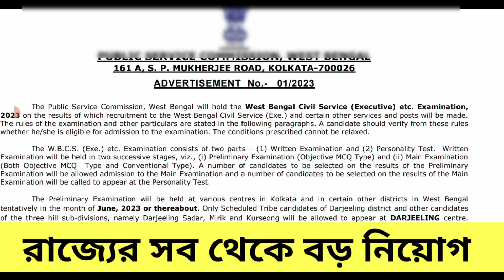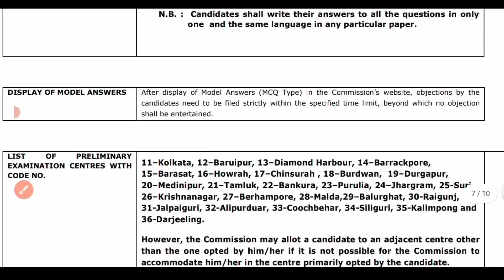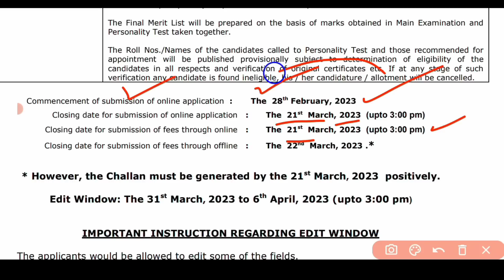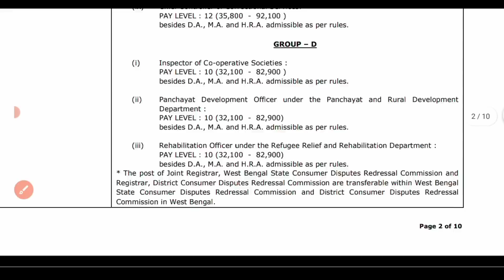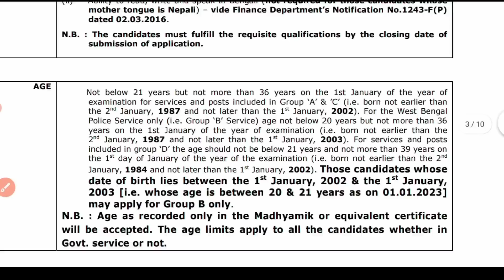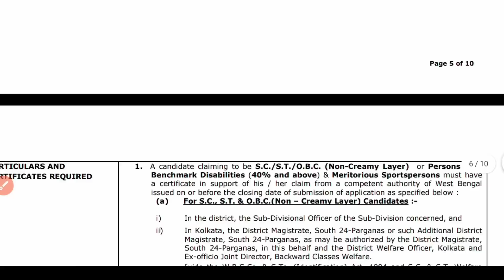WBPSC এর মাধ্যমে বিশাল নিয়োগ | WBPSC New notifications 2023 | wbcs vacancy 2023 | WB govt job2023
🎯 Your Query :

WBPSC new group d recruitment 2023
west bengal public service commission
wbcs new recruitment 2023
wbcs new vacancy 2023
wbcs new notifications 2023
west bengal government vacancy 2023
government job vacancy 2023
WB group d govt vacancy 2023
WBPSC full details notifications 2023
WBPSC eligibility criteria 2023
WBPSC online apply process 2023
WBPSC notifications download
WB new recruitment 2023
government job vacancy in west bengal 2023
west bengal government recruitment
west bengal new job vacancy 2023
WB civil services exam 2023
west bengal civil services exam syllabus 2023